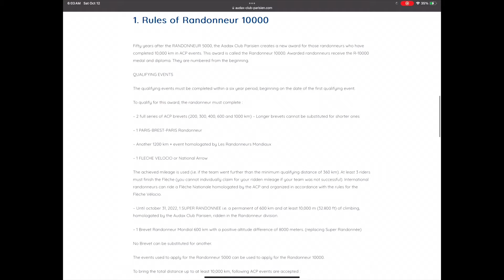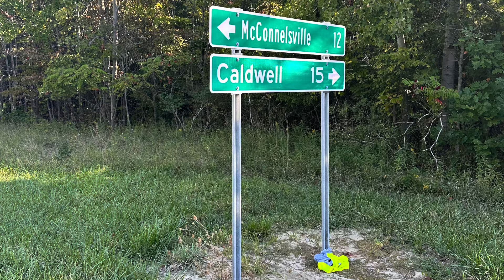An Effing Hard 600km/ 8000m brevet Into the Wilds of Ohio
It was all about surviving the challenges the 600km, 8000m brevet threw at us. We were warned it was going to be an Effing hard ride and it didn’t disappoint.

Filmed with my handheld iPhone 13 in between impossibly steep climbs